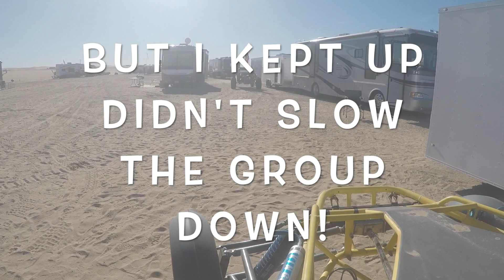glamis jan 2020 3rd trip in my play tech sand rail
3rd time out with my play tech sand rail ,this trip i have the trans rebuilt, front shocks rebound discs redone, went from 12 to 10thou, we flipped the spring to have the heavy spring on bottom and the lighter spring on top, previous owner had them wrong, and add 6 more discs to the mufflers. it's like a new car! runs so smooth and more power.